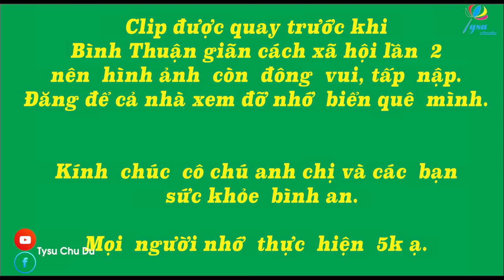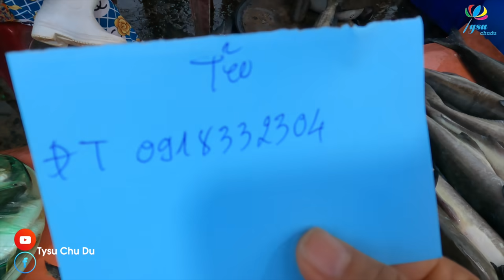Độc Đáo Hải Sản Chợ Cá Cồn Chà |Phan Thiết | Nhộn Nhịp Những Chuyến Xuồng Máy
Trân trọng cảm ơn cô chú anh chị và các bạn đã xem clip Độc Đáo Hải Sản Chợ Cá Cồn Chà |Phan Thiết | Nhộn Nhịp Những Chuyến Xuồng Máy